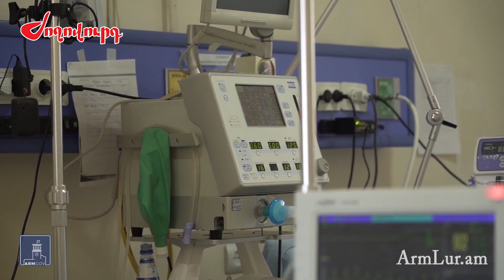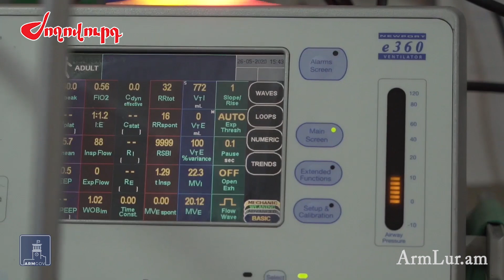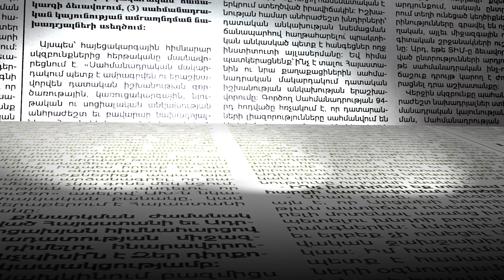Կորոնավիրուսի նոր ախտանիշ. ինչ պետք է անել. մասնագետի խորհուրդը